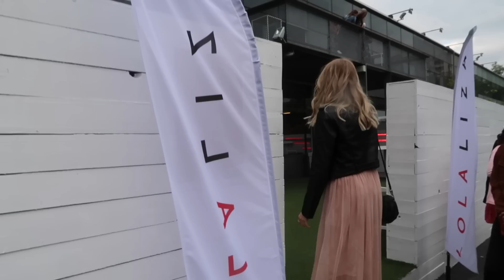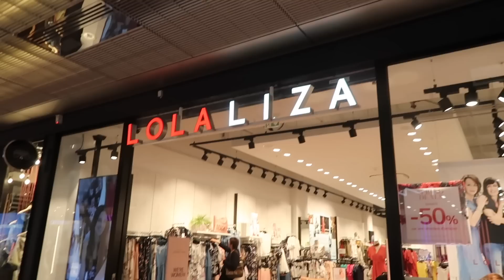REINES DU SHOPPING EN BELGIQUE ! CINDYCHTIS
Body python